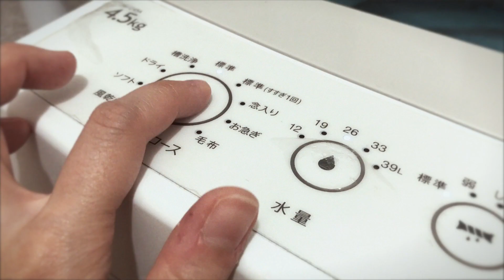OCTOBER 1ST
Last three months of 2020. How are you holding up?